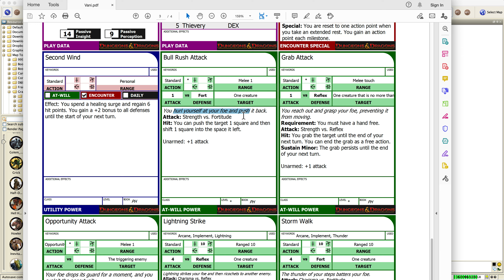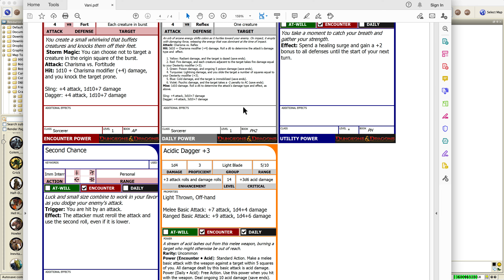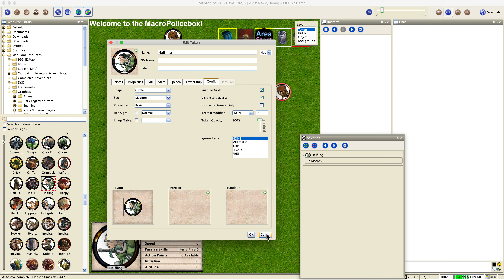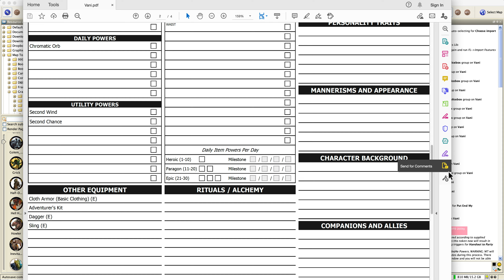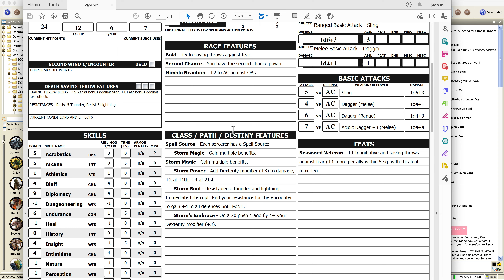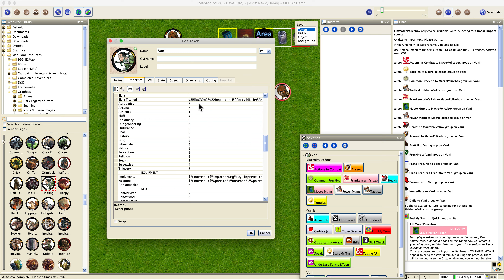Creating PC Tokens from CB PDFs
Yeah we can see the fully-realized Vani token in the sample campaign but how was it MADE? This video presents a very basic origin story. Use this method if all you have left of a beloved adventurer is the PDF Character Builder generates.

If there is enough demand then I will improve this process in future iterations of the MPB. The only reason you would want to use this method is if you are having difficulty with memory. You can then use the Compendium to further flesh out the macro set.